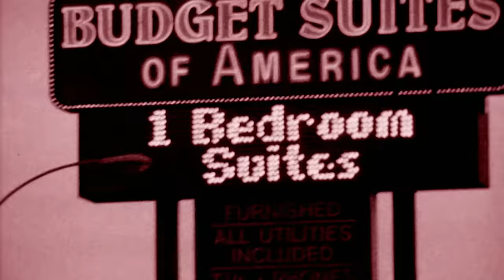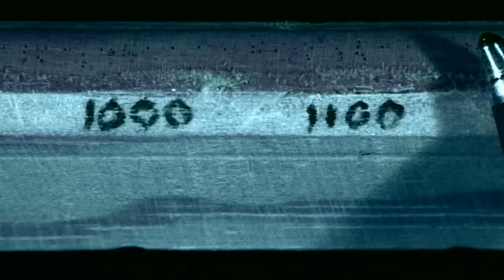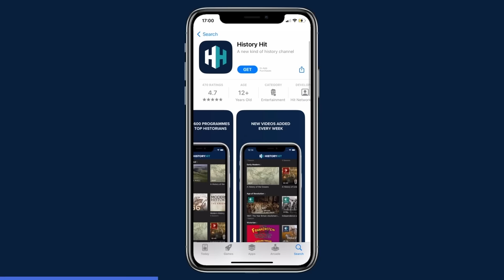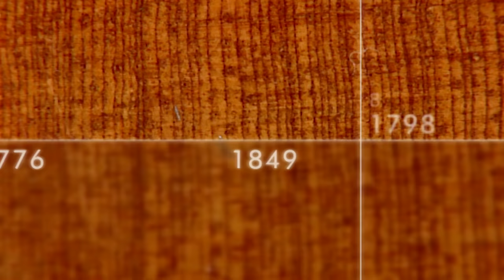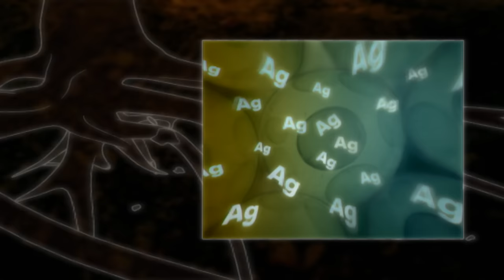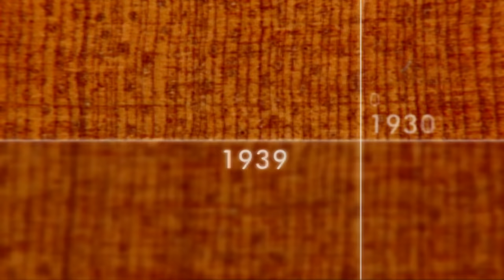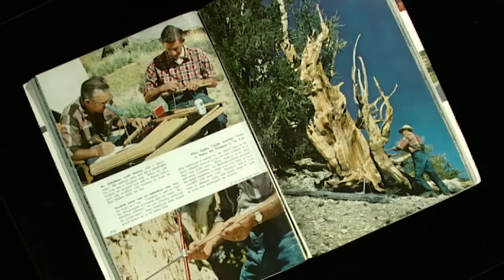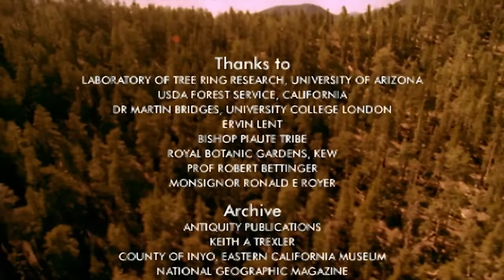The Ancient Secrets Of Earth's Oldest Organism | The Curse Of The Methuselah Tree | Odyssey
The Methuselah is the oldest organism on Earth, witnessing thousands of years of Earth's history. Delve into the secrets of this tree whose location has been kept a secret in order to protect it.

Discover the past on History Hit with ad-free exclusive podcasts and documentaries released weekly presented by world-renowned historians Dan Snow, Suzannah Lipscomb, Matt Lewis and more.